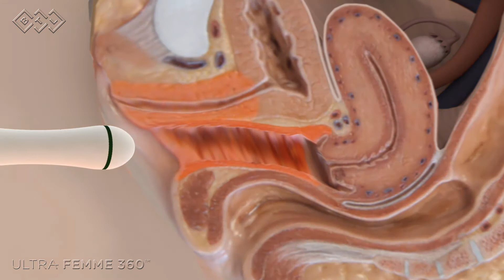The Ultra Femme 360 Treatment at River Aesthetics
River Aesthetics offers a range of non-surgical treatments to help you look and feel great. This fast and effective treatment is great option for women who are seeking a non-surgical approach to improving the tone and elasticity of the vagina and the labia. Improving your intimate area after each session.